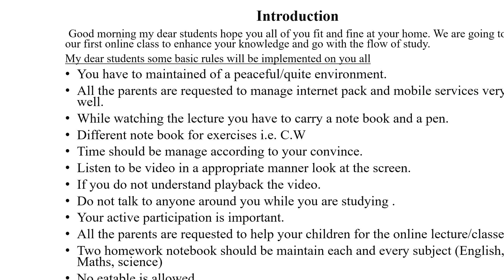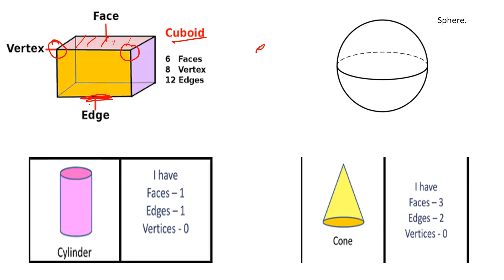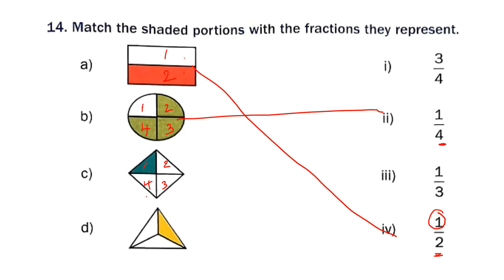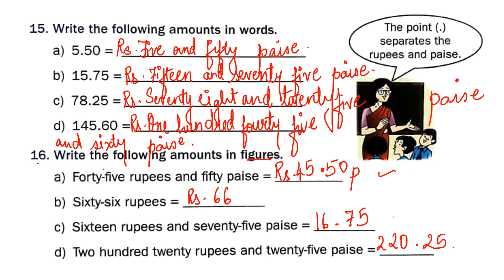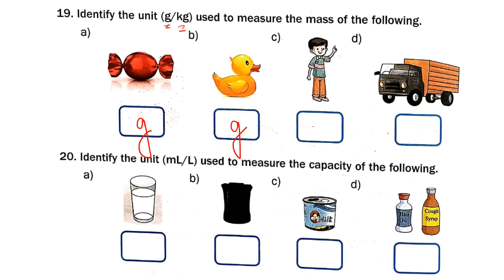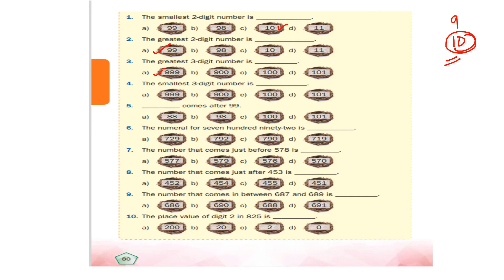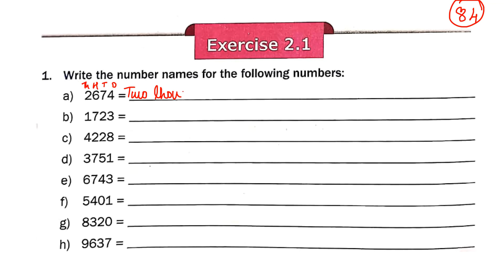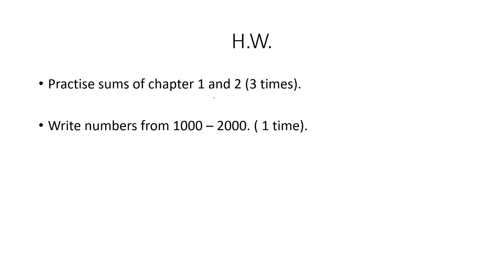Class 3 Maths Lecture No 2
Class: 3rd
Subject: Maths                                 Lecture No 2